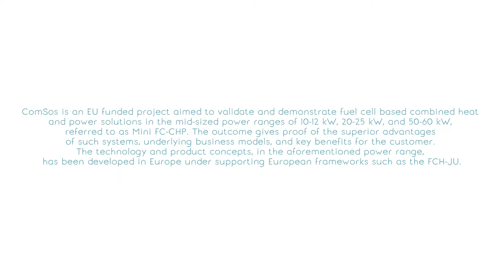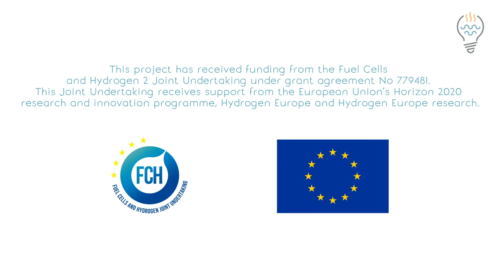COMSOS | Katja Mattner | Markus Munch | Sunfire GmbH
A presentation taken during the April 11 2019 COMSOS partner meeting held in the Politecnico di Torino Energy Center.